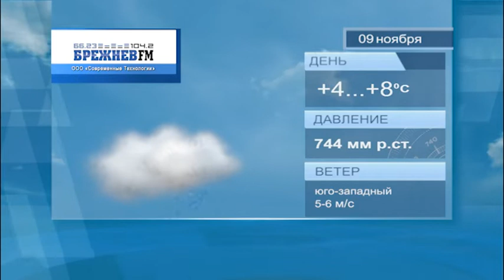Прогноз погоды Набережные Челны на 09.11.2021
погодаЧелны прогнозпогоды погода Прогноз погоды Набережные Челны на 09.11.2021. Смотрите на нашем канале прогноз погоды на сегодня по Челнам.